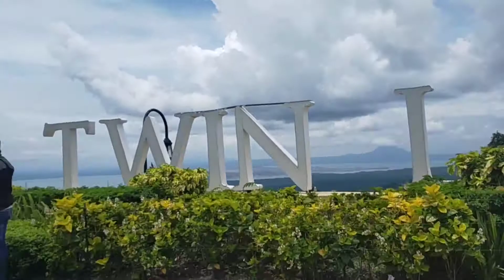Tagaytay View | Tabachingching | Lucky One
Tagaytay View @rosedabanda5219
Ang ganda Ng view Ng tagaytay nakakawala Ng pagod...
Ang mgbabalak na pumunta dto wag n mgdalawang isip sugod na ...
Sarap pumunta kapag may mga KASAMA Kang mga kaibigan dahil mkkapag bonding kayo. Enjoy lang guys...